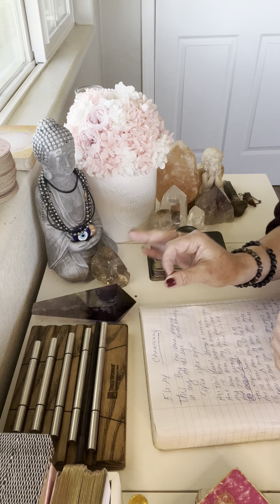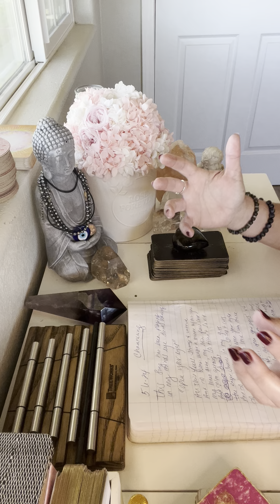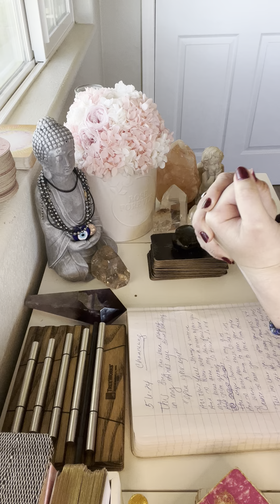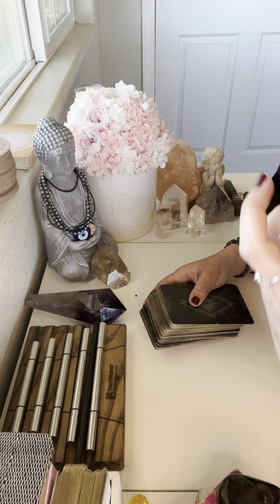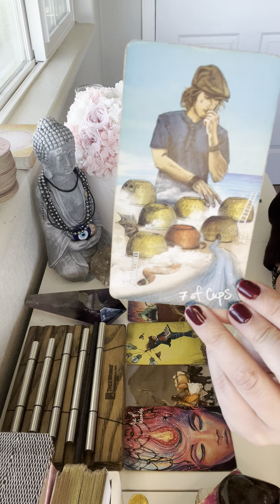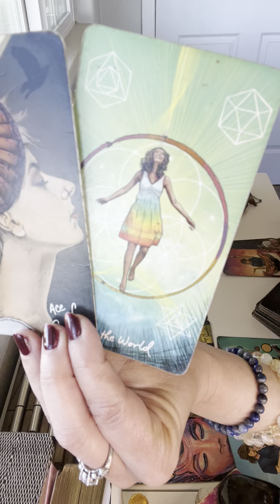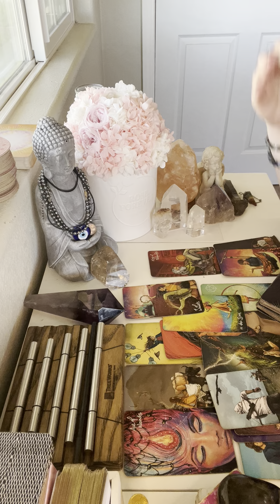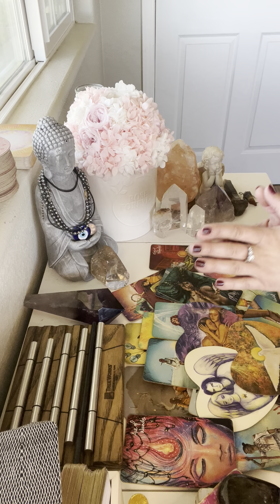“Tell Me That You’ll Open Your Eyes..”💗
(FOR THE MOST BEAUTIFUL FLOWERS IN THE WORLD!!🌸🌸🌸)

I’m Erica, A Psychic Medium & Oracular Priestess✨

So nice to connect with you! Thank you for being here!

~Ram Daas